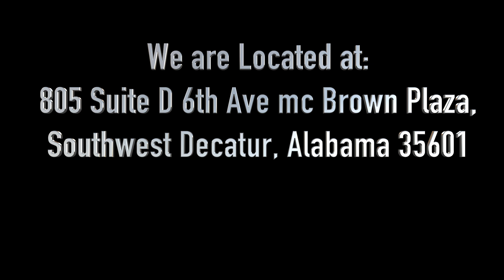African Hair Braiding in Decatur Alabama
Oumou Tabara Hair Braiding

Welcome to Oumou Tabara Hair Braiding in Decatur, Alabama

Looking for a Braiding Shop, you got it. Oumou Tabara Hair Braiding is one well experienced Hair Braiding, and Hair Weaving Salon in Decatur, Alabama.

For over 20 years, Service Excellence is our No.1 priority. If you are looking for the latest styles for Senegalese Twists, Micro Braids, Kinky Twists, Nubian Twists, Box Braids, Invisible Braids, Havana twists, Dreadlocks or more, look no further. Oumou Tabara Hair Braiding provides all those services and more as we offer along list of styles to choose from. Each style will be done with the utmost precision and care. At Oumou Tabara Hair Braiding, we are not satisfied until you are. Customer’s satisfaction is our high priority at Oumou Tabara Hair Braiding in Decatur, Alabama. That means more than just the actual braiding, but treating every client like a princess or a queen. From the moment you walk through the door, Oumou Tabara

HAIR BRAIDING IN DECATUR, ALABAMA
will be completely at your service. And when you leave, you will know that your time and money will have been well spent at the finest hair braiding salon in Decatur, Alabama. Visit us today at 909a 6th Avenue Plaza Southeast, Decatur, Alabama 35601, and you shall never regret using our service.

We appreciate your Business.